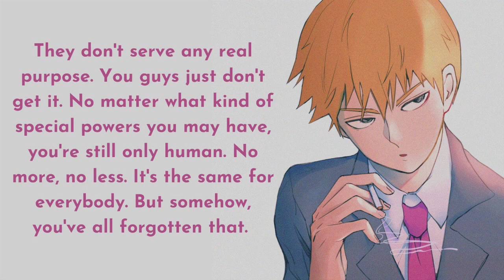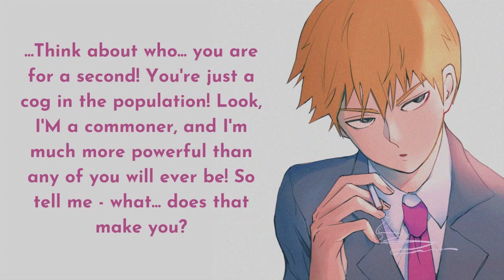Reigen Lectures Bad guys.